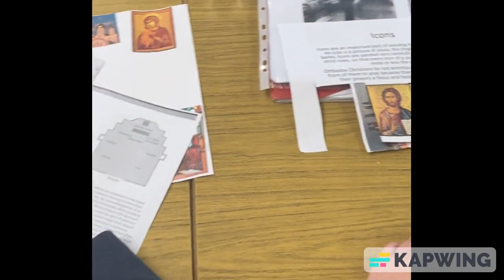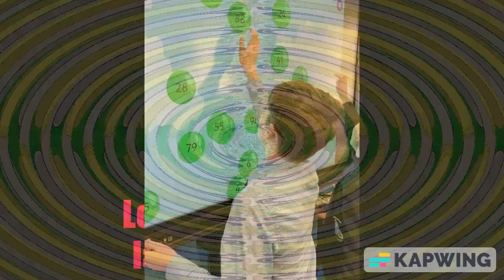St Benedict's Randalstown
Our busy year 8 pupils, are happy, safe and successful learners who try everything!